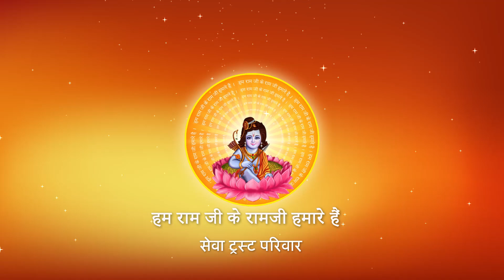किस चीज को कहने या गाने से आपके जीवन में कमाल हो जाएगा ? I Pujya Prembhushanji Maharaj I VARANASI I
Prembhushanji
Katha Summary:
किस चीज को कहने या गाने से आपके जीवन में कमाल हो जाएगा ?  VARANASI
Pujyashri’s Ram Katha in VARANASI

II*II*II*II*II*II*II*II*II*II*II*II*II*II*II*II*II*II*II*II*II*II*II*II*II*II*II*II*II*II*II*II*II*II*II*II*II*II*II*II*II*II*II*II*II*II